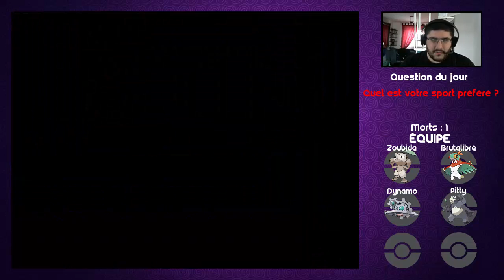Nuzlocke Random sur Pokémon Zeta (FR), épisode 4 : Pitty le panda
Quatrième épisode de ce Nuzlocke, dans lequel nous obtenons notre premier badge, avant de continuer en direction de la prochaine ville, mais notre voyage est interrompu par des Pokémon récalcitrants...

Mes règles :
1. À partir du moment où j'ai des Poké Balls, tout Pokémon mis KO est considéré comme mort et doit être relâché ou stocké indéfiniment au PC.
2. Dans chaque zone, qu'il s'agisse d'une route, grotte, forêt, etc., je peux uniquement capturer le premier Pokémon qui se présente à moi. S'il fuit, me fait fuir ou si je le mets KO, la zone est perdue et je n'ai pas de deuxième chance.
3. Les Pokémon offerts par des PNJ, ainsi que les Pokémon statiques (comme les Ronflex de la première génération), constituent un cas à part et je peux les capturer et les utiliser si j'en ai envie.
4. Tous les Pokémon capturés doivent avoir un surnom, sous peine de ne pas pouvoir être utilisés.
5. Clause des doublons: si j'ai déjà capturé le premier Pokémon qui se présente à moi dans une zone (visible par le petit symbole de Poké Ball sous son nom) ou un membre de sa lignée d'évolution, je peux fuir ou le mettre KO pour avoir une chance de rencontrer un Pokémon que je n'ai pas déjà capturé. Par exemple, si j'ai capture un Évoli et que ma première rencontre est un Voltali, il s'agit d'un doublon, car j'ai déjà un Évoli. Cependant, je ne dispose que de 3 chances pour capturer un Pokémon sur une route.
6. Clause des étoiles: si, par chance, je croise un Pokémon shiny, j'ai le droit de le capturer quoiqu'il arrive. S'il ne s'agit pas de ma première rencontre, je n'ai pas le droit de l'utiliser.
7. Clause de blocage: si j'ai besoin d'une CS pour avancer et qu'aucun Pokémon de mon équipe ou de mon PC ne peut l'apprendre, je peux capturer un Pokémon temporaire pour me débloquer. Une fois que j'ai pu me débloquer, le Pokémon retourne indéfiniment au PC.
8. Les Pokémon légendaires seront autorisés, mais ils doivent faire office de dernier recours. De plus, je ne peux avoir qu'un seul Pokémon légendaire à la fois dans mon équipe (sinon, ce n'est plus un défi intéressant).
9. La Méga-Évolution sera autorisée, mais limitée à une seule Méga-Évolution par épisode.
10. Pour un défi équilibré, le niveau de mon équipe sera limité au niveau du meilleur Pokémon de chaque champion d'arène, dans la mesure du possible.